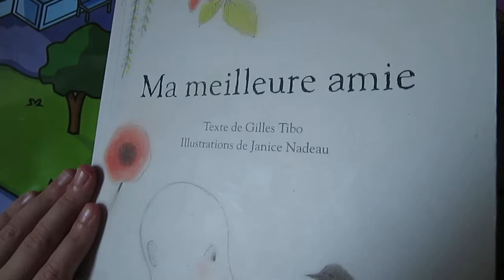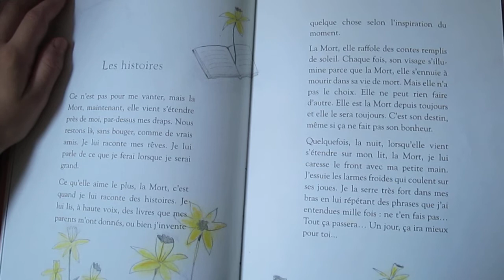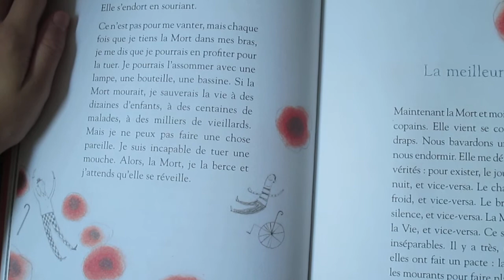Ma meilleure amie, Chapter 5 (Les histoires)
Ma meilleure amie Par Gilles Tibo , Janice Nadeau

 Une ombre mystérieuse hante les couloirs à la nuit tombée. En silence, elle va de chambre en chambre et, parfois, repart avec quelqu'un dans les bras... pour l'emmener au pays des rêves. Tous la craignent. Tous sauf qu pays des rêves. Je suis son seul ami.La mort, c'est quoi? Où va-t-on quand on meurt? Est-ce qu'on revient? Est-ce que ça fait mal?... Que peut répondre un parent à ces questions délicates? Parfois maladroites, les réponses tardent trop souvent à venir. Touché par la fascination des enfants au sujet de la mort, Gilles Tibo a pris la plume pour démystifier la chose ou, du moins, pour tenter de le faire, à sa façon, et y a réussi brillamment. Merveilleusement illustré par Janice Nadeau, Ma meilleure amie est un livre profondément touchant où l'on sourit souvent. Un beau message d'espoir.